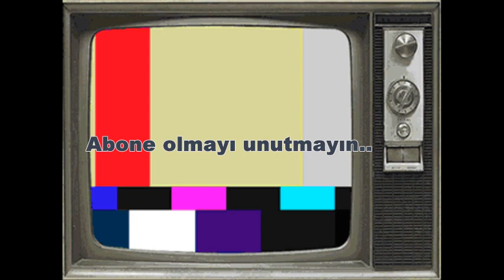İlk ütü ne zaman icat edildi ?